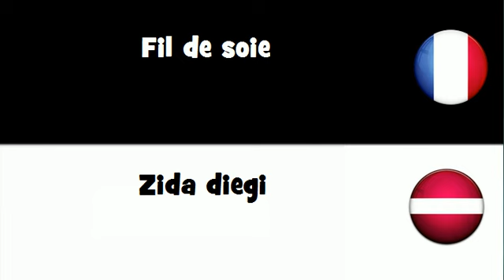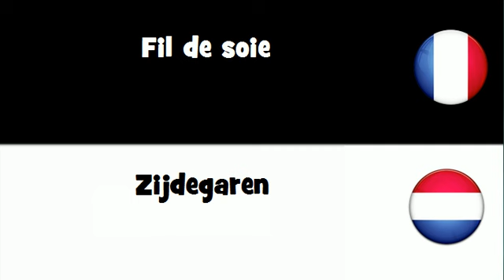VOCABULAIRE EN 20 LANGUES = Fil de soie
frenchwithvincent VOCABULAIRE EN 20 LANGUES = Fil de soie